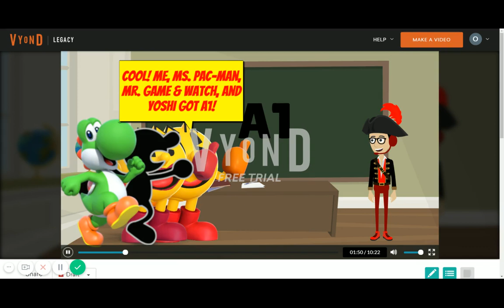Pink Gold Peach and Dark Bowser Get In Super Dead Meat On Behavior Report Grade Day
Pink Gold Peach and Dark Bowser got in Super Dead Meat on Behavior Report Grade Day from A1+ to F9-.